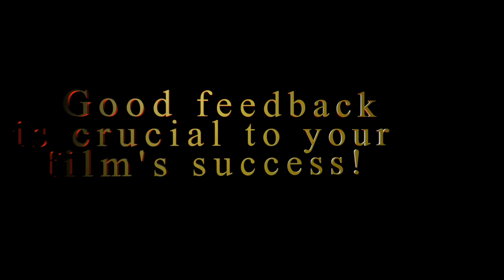Script coverage. What you should know!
Hello, fellow creatives!

I received positive feedback on the first draft of my screenplay, and I'm super excited to do the rewrite! I used WeScreenplay.com. They did a good job with my coverage.

I knew that I could turn this short into a feature script, but I decided to introduce this story as a short film.

Remember, feedback is a suggestion; you’re not obligated to follow any of it unless you feel it will benefit your story.

Feedback notes are below! I'm happy with this draft, and so is the person who gave me feedback. Below are some of the feedback notes.👇
“This is a really interesting script that combines drama and thriller elements very seamlessly.”

“Your concept is really unique, and as I’ve already noted, you blend the drama and thriller genres really well. You also successfully create a real narrative surrounding Ted’s decision to get rid of his mom."

I knew that I would have to make changes to my script. There is always room for improvement. First drafts will always change!

Top 5 script coverage services.